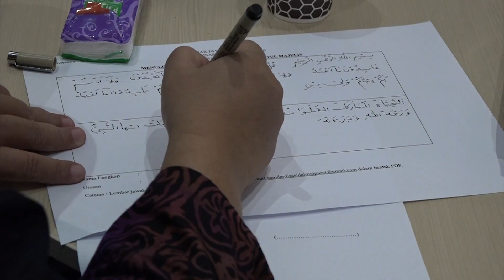Standardisasi Dai MUI Cetak Mujahid Dakwah